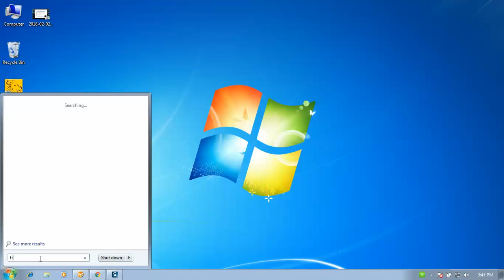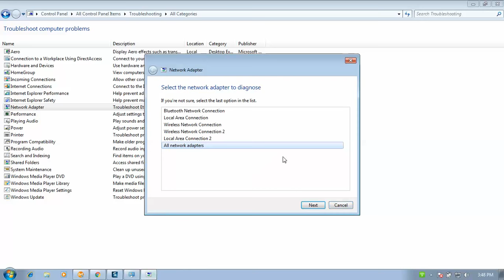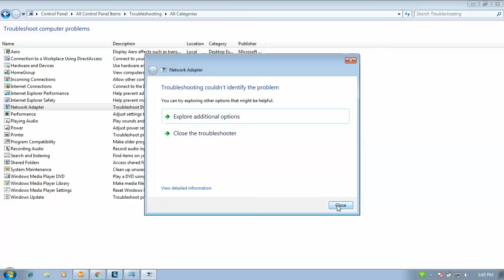How To Troubleshoot Network Adapter In Windows 7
Windows 7 not connecting to internet wireless fix.

This video tutorial will apply for desktop computers, laptops, nootbook,
and tablets running the Windows 7, Windows 8/8.1 and
Windows 10 operating systems.Works for all major computer manufactures (HP, Asus, Dell, Toshiba, Lenovo, Acer and Samsung)